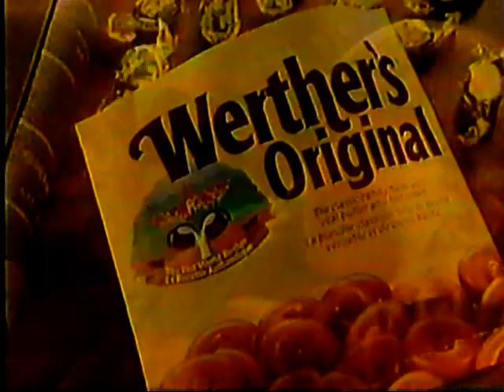Pub Werther's Original 1995